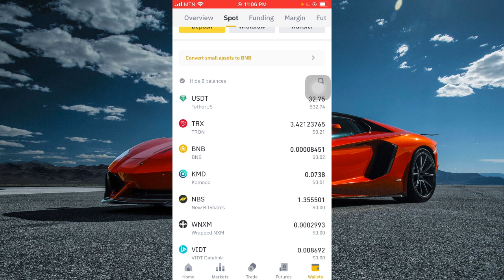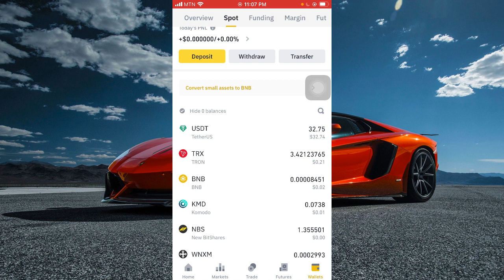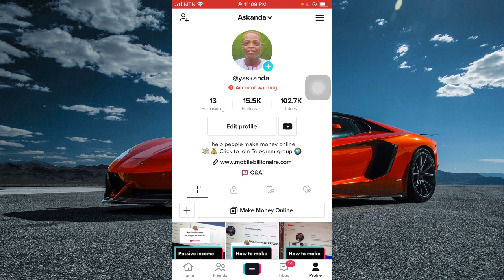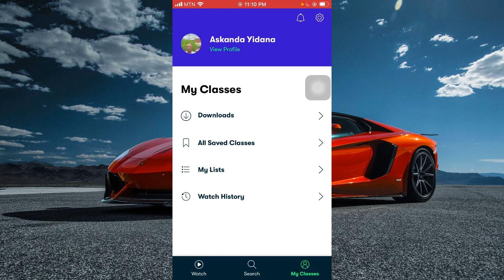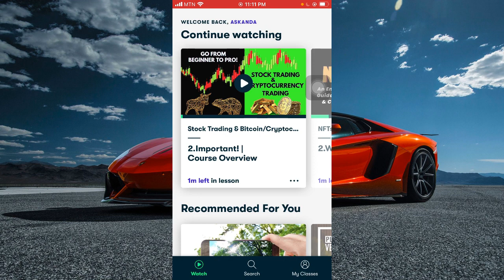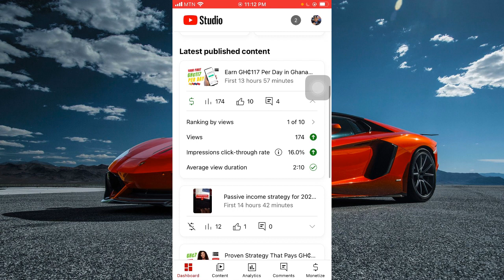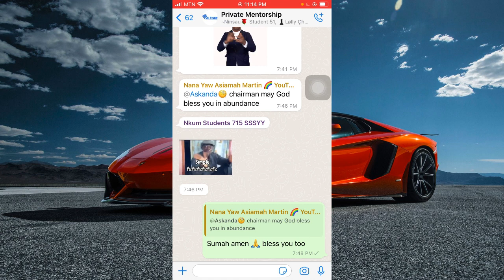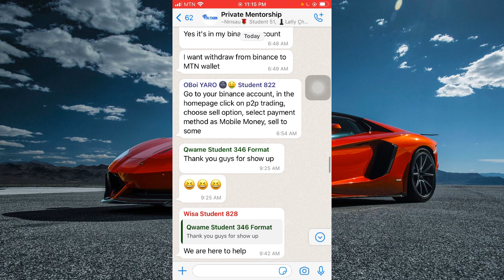6 Streams of Income : How I Earn $500 A Day! Passive & Active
6 Streams of Income - How I Earn $500 A Day! Passive & Active
This is a tutorial on how to make money online. This is perfect for beginners.

You should watch this video. Access my free training below as well.

Do you have questions about how to make money online? If so, ask away in the comments below.

The #1 Way To Make Money Now! (No Experience Needed)

I am not a financial advisor and nothing in this video should be considered legal advice. Always remember to do your own research and due diligence. You should not construe any such information or other material as legal, tax, investment, financial, or other advice.